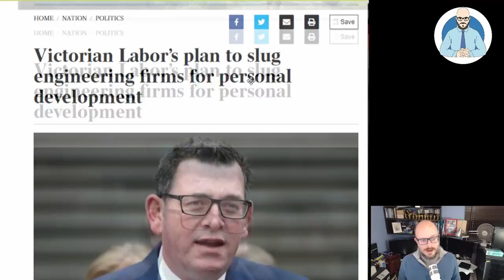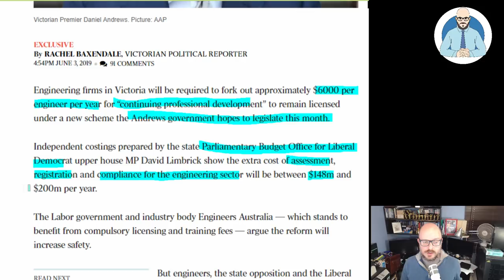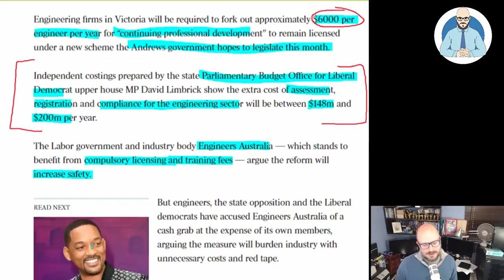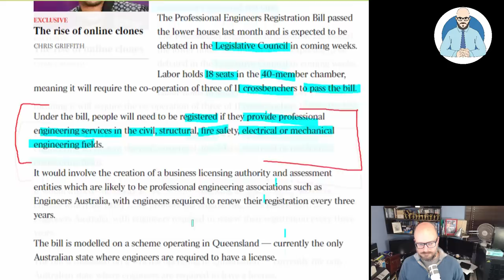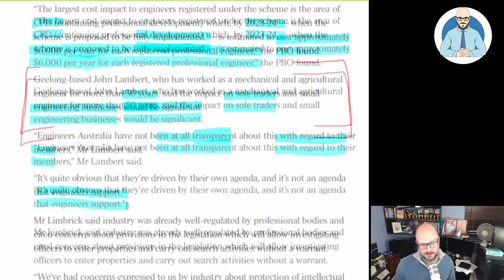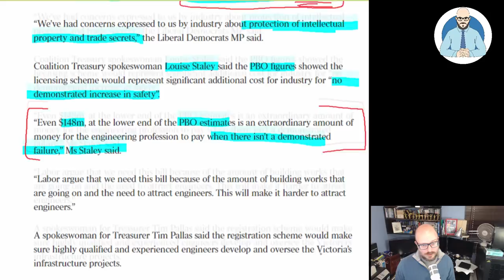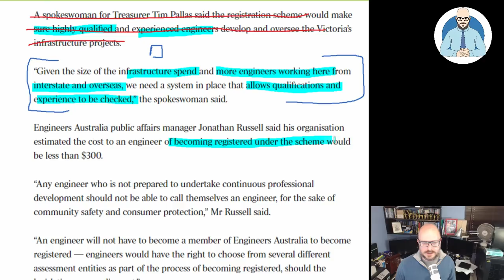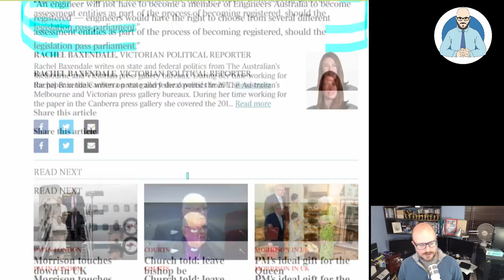Victoria is Going After Engineers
The Labor Government in Victoria is trying to push through registration and CPD legislation for Engineers using the old safety argument. Why don’t they look at the project management sector first because they are assembling the teams?